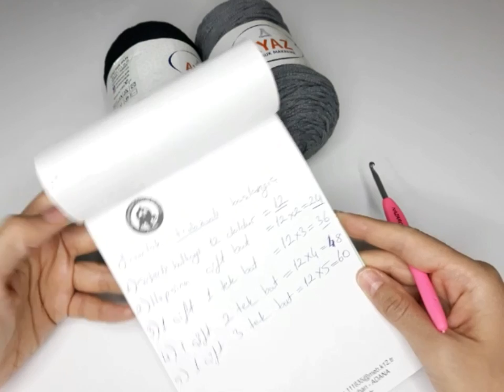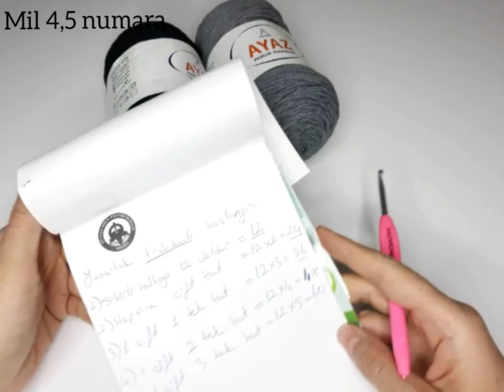MAKROME İPİNDEN PASPAS ÖRDÜM ✅✅✅ TOPLAMDA 15 SAATTE 6 İP BİTTİ😍😍😍 1 M2 YUVARLAK PASPAS ⭐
Resimde görülenlerin hepsini kendinyaptım youtube sayfamda hepsinin yapım asaması mevcut✅

instagram adresim ; @benimevimbenimdunyam01